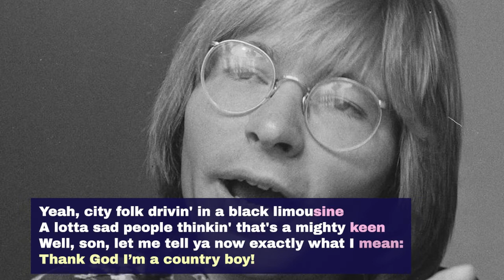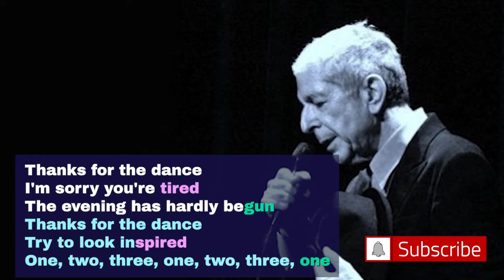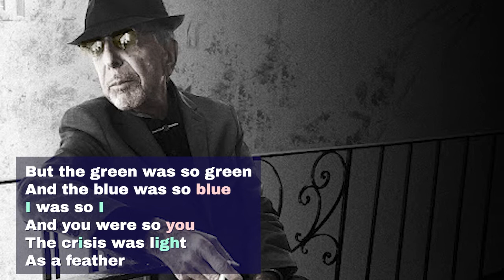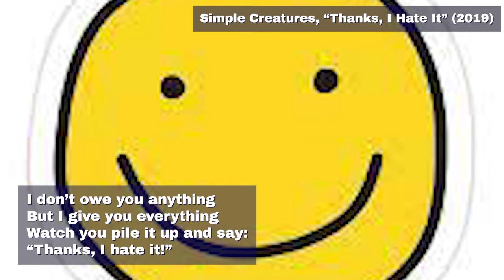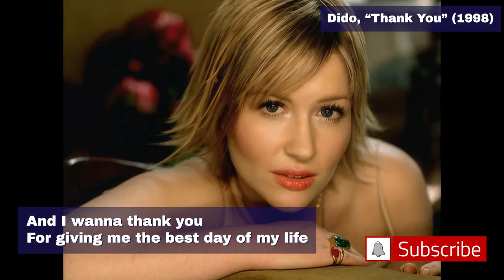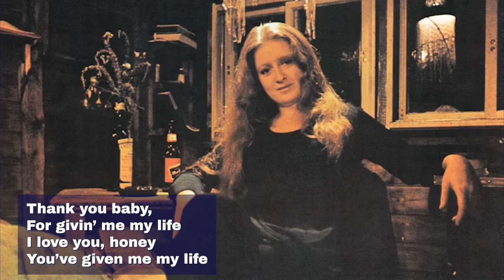Thanksgiving 2021: FOUR GREAT "THANK YOU" LYRICS (Ariana Grande, John Denver, Alanis, Leonard Cohen)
EPISODE 31: With so many ways to be thankful, here are four songs that do an especially great job of it: "Thank God I'm A Country Boy" by John Denver, "Thank U" by Alanis Morissette, "Thanks For The Dance" by Leonard Cohen, and "thank u, next" by Ariana Grande.

LYRICS TO GO is your one-stop shop for all things lyrical. Hosted by award-winning lyricist Daniel Maté, L2G's righteous mission is to rid the world of the phrase "Oh, I don't listen to the lyrics."